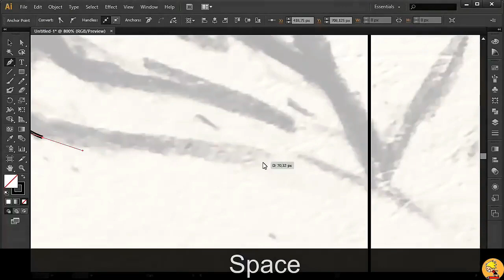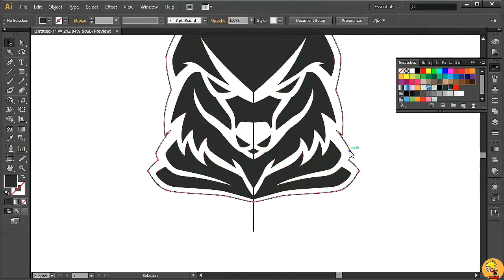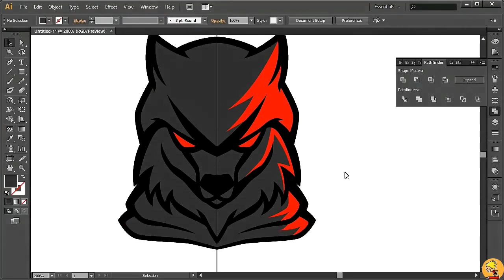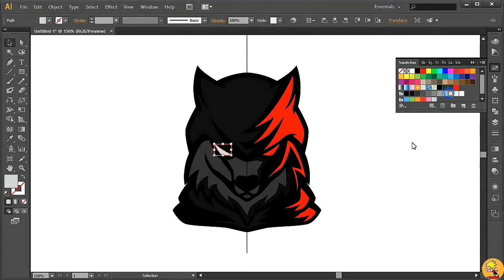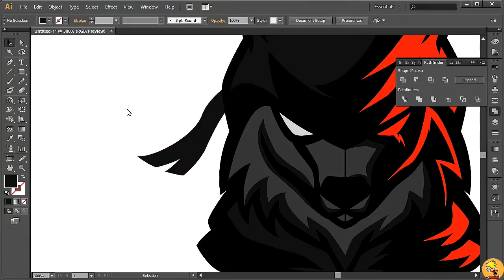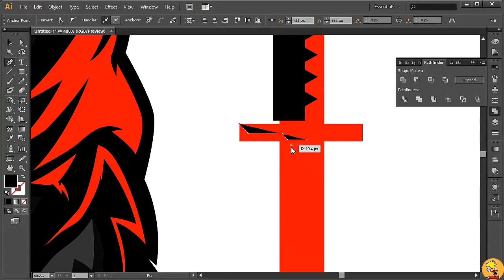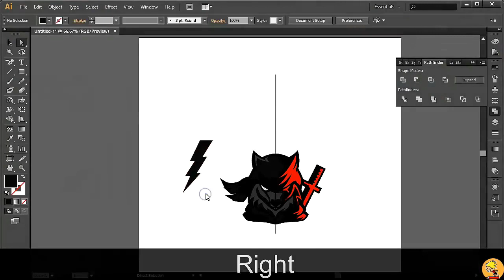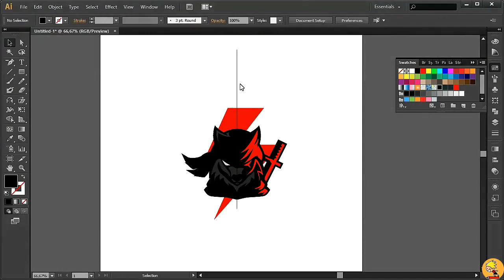Ninja Wolf Mascot Logo Design - illustrator